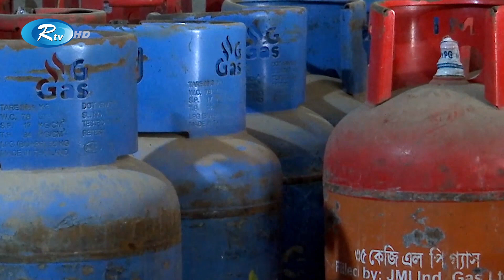দেশে ভোক্তা পর্যায়ে আরও এক দফা বাড়লো, তরলীকৃত পেট্রোলিয়াম গ্যাস-এলপিজির দাম | LPG Gas | Rtv News